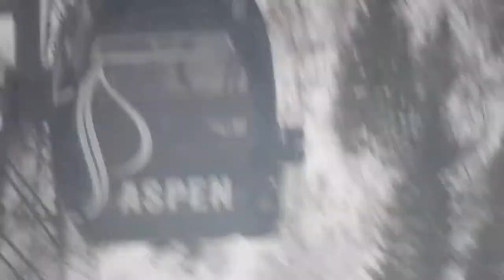Silver Queen Gondola ride in Aspen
The whole ride of from Aspen mountain to Aspen town